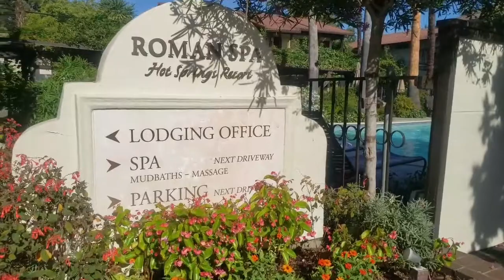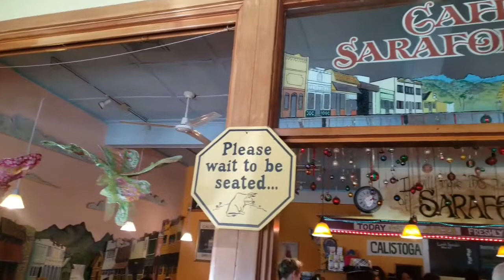Calistoga Vlog| Spa Getaway| Mayela Perez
Watch our Calistoga getaway and get ideas if you are planning a trip!